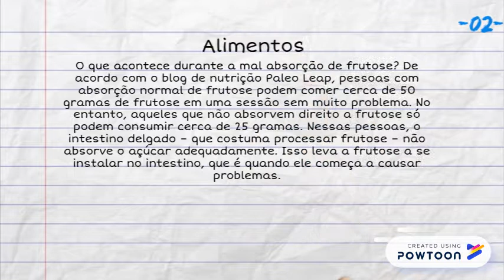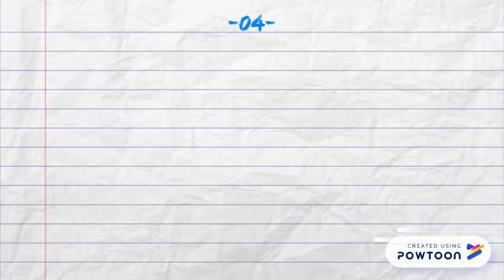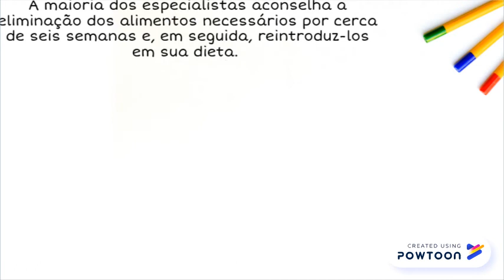Problemas com má absorção de frutose